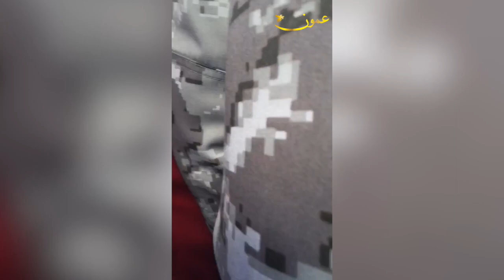جنازة الشهيد محمد إبراهيم البنوي - أحداث الكرك